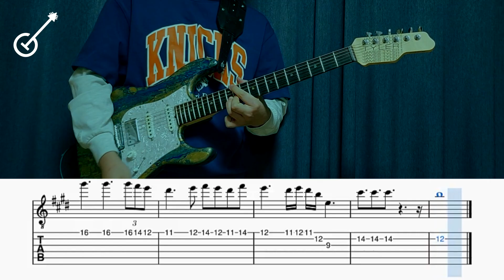[버즈]Buzz- Monologue(모놀로그) Guitar Cover, Guitar Sheet,Score, Tutorial, Lesson